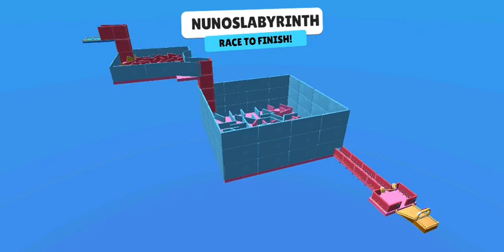main stumble dan mabar stumble mainkan map bg awexxel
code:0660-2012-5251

map handphone